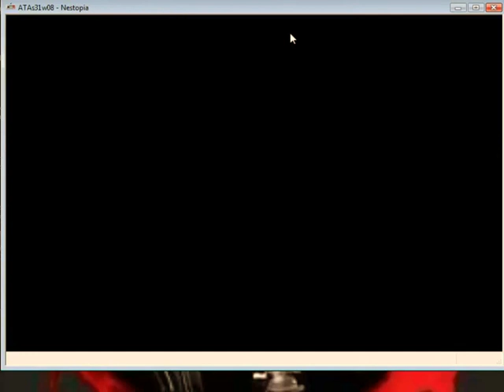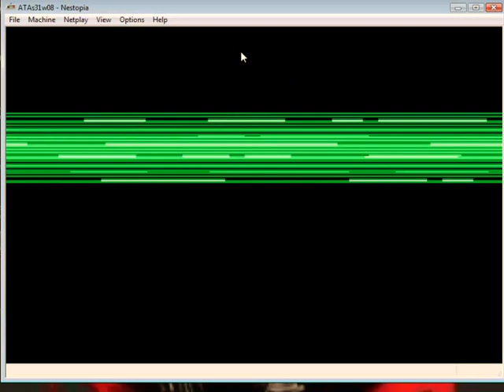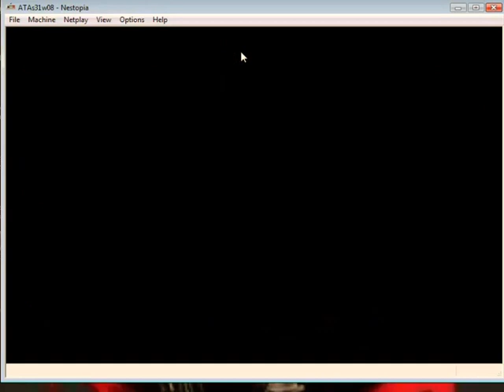ATAweek8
ATL @ CAR.. worse game i've ever played or seen.. 3 crucial fumbles!.and 2 interceptions. ill be circling them out for yall